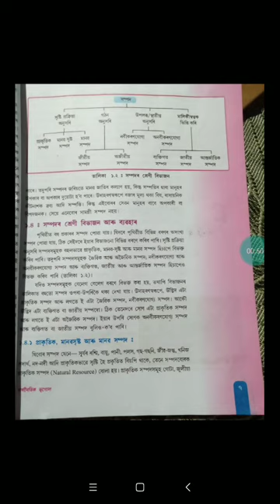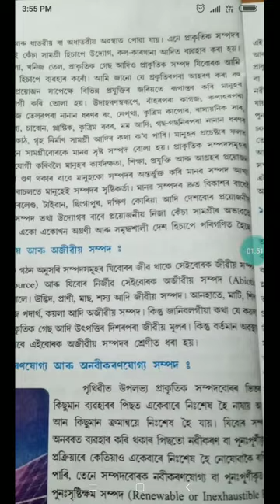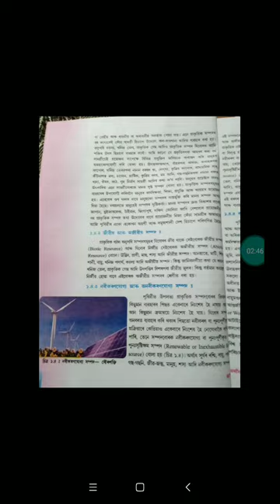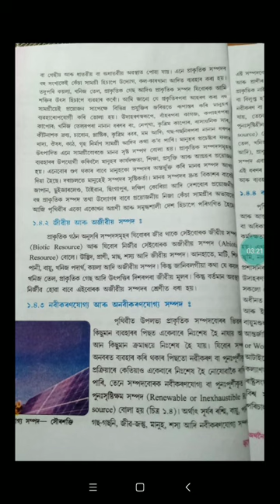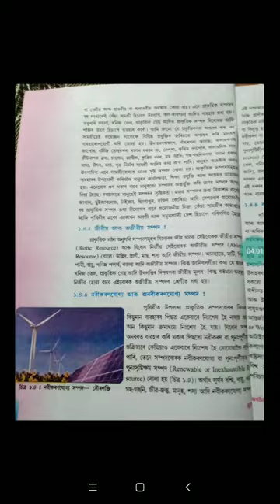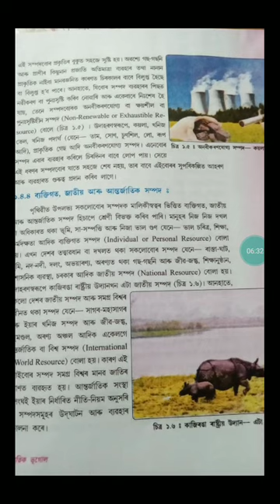Class X geography no12